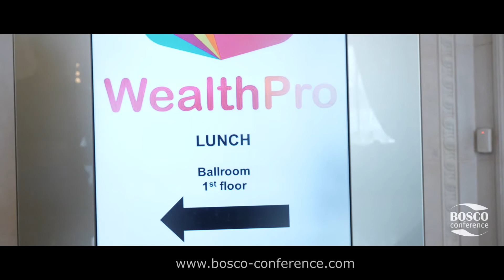International Exhibition and Conference WealthPro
Bosco Conference is an organizer of the annual B2C and B2B international conferences and exhibitions WealthPro.

Events bring together leading companies and their representatives to exchange experiences and informal communication. WealthPro focuses on important aspects of insights and investment opportunities of the market. A competent strategy and actual business cases are provided during the presentations and live discussions on the sidelines.
WealthPro encompasses such topics as wealth management, asset protection, offers new solutions in investment in real estate and second citizenship matters.